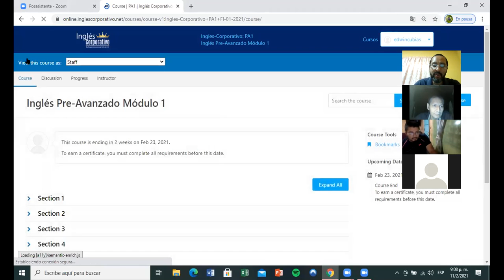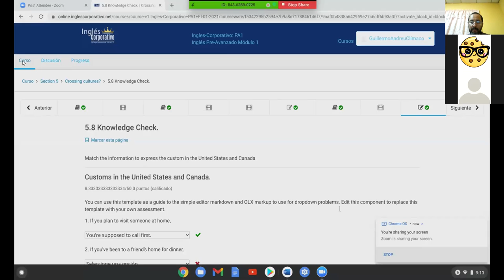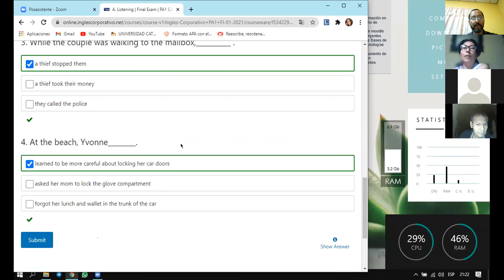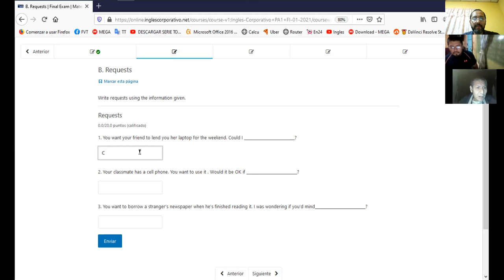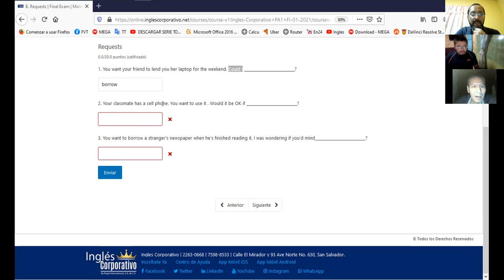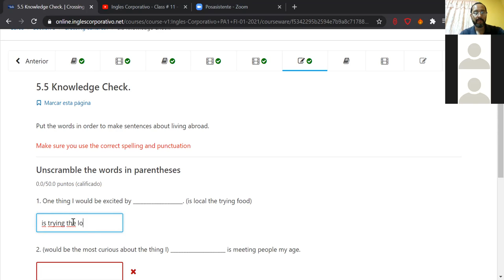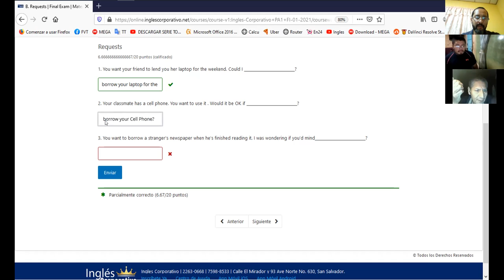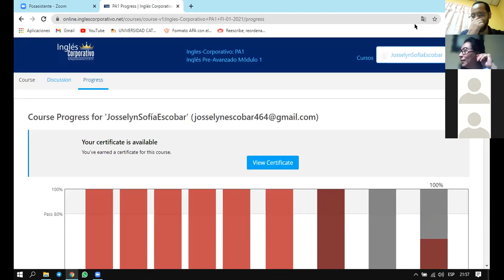Ingles Corporativo- Day 12 Platform work